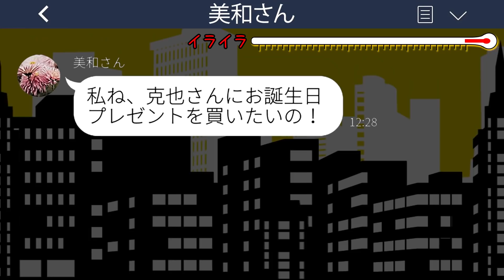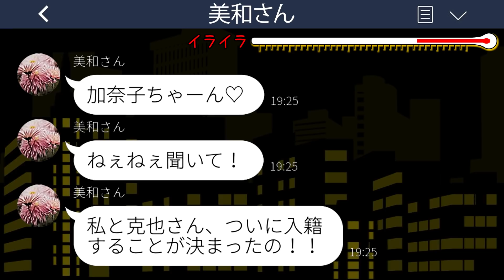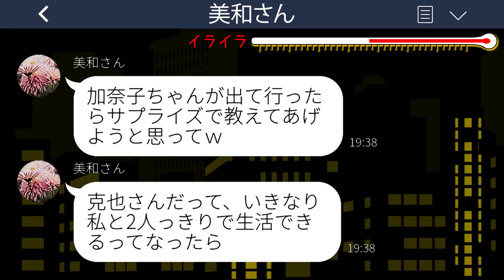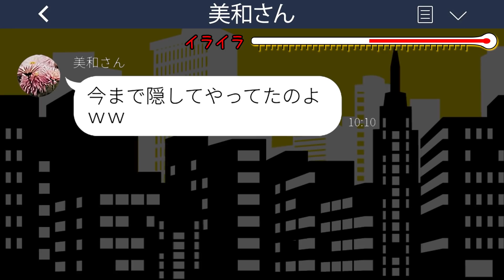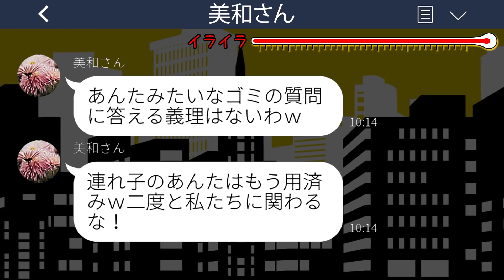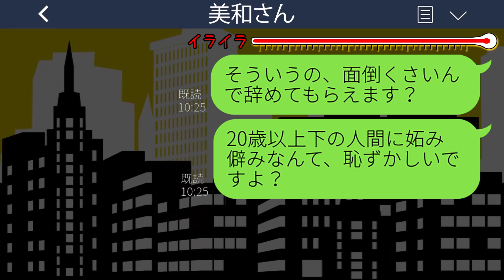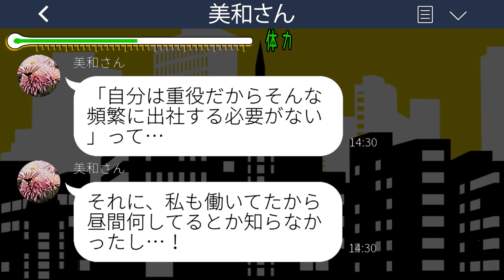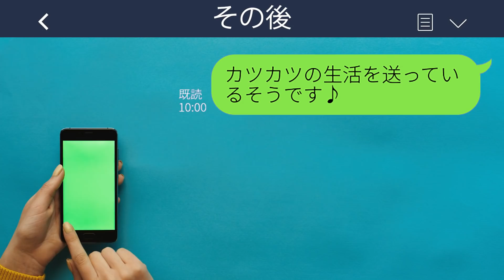【LINE】父と再婚した途端に豹変した継母「連れ子のガキは邪魔なんだよw」→私を追い出したクズ女に〇〇を伝えた時の反応が...w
mizutiroさん